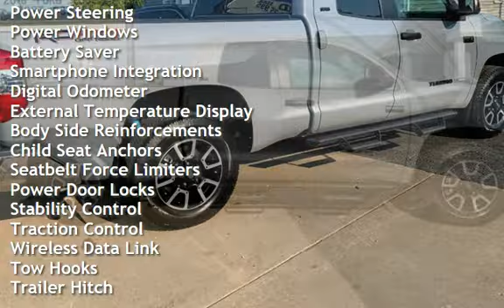2020 Toyota Tundra TRD OFF ROAD for sale in Macomb, IL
DYNAMIC NAVIGATION, SIRIUS XM, TRD OFF ROAD PACKAGE, SR5 UPGRADE, 38 GALLON FUEL TANK, POWER DRIVERS SEAT, BLACK EMBLEMS , SPRAY IN BEDLINER , TOW PACKAGE